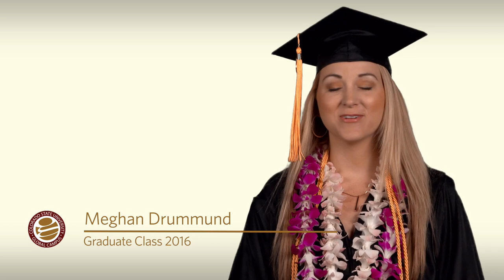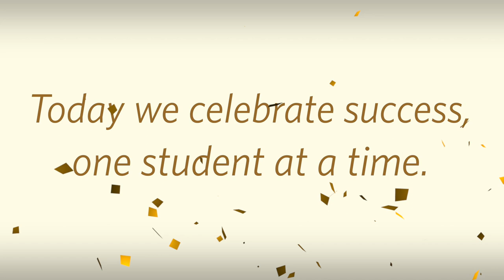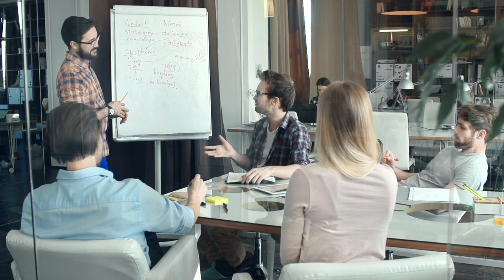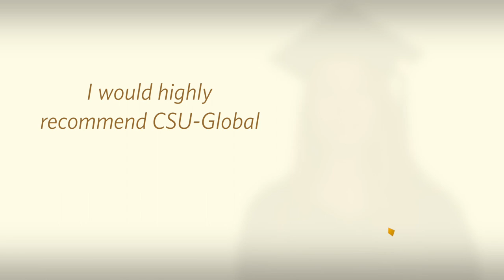CSU-Global Commencement 2017 Welcome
Welcome video from the CSU-Global 2017 Commencement ceremony.